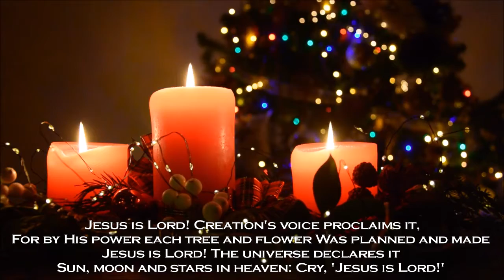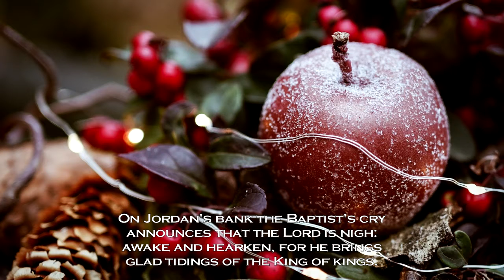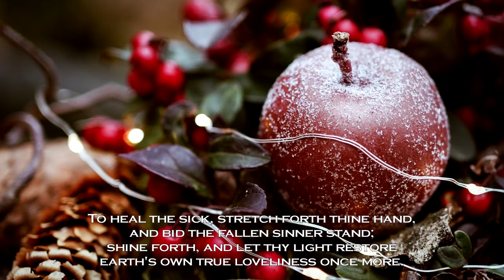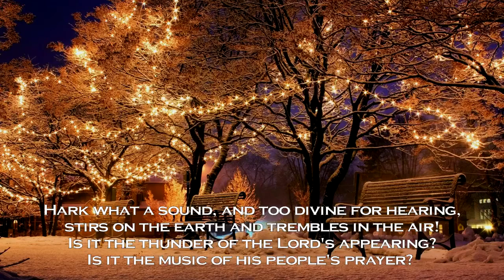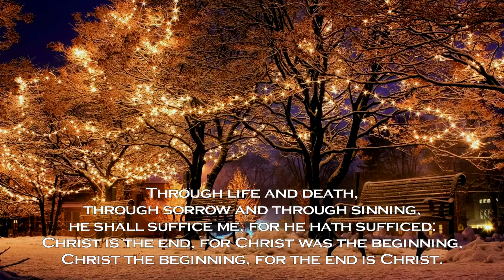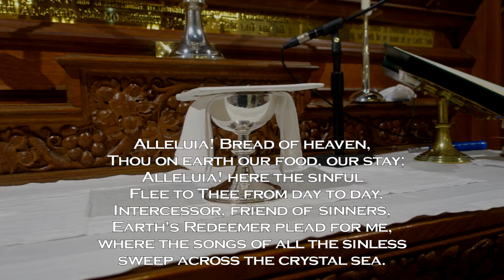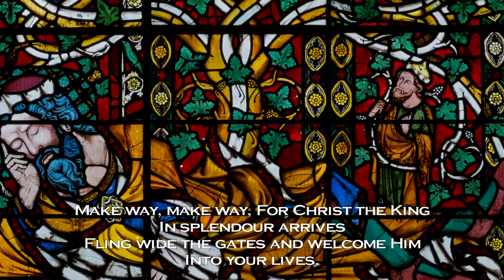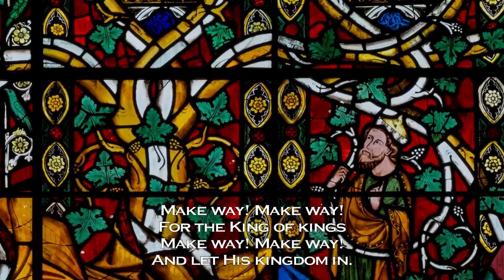Third Sunday In Advent, Groomsport Parish Church. 13th December.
Service for the Third Sunday In Advent, Groomsport Parish Church.

Conducted by Rev Duncan Pollock, accompanied by Stuart Tanner.

The music played during communion was originally written with two verses, which express the fulfilment of the prophecy of Isaiah, foretelling the birth of Jesus. It emphasises the royal genealogy of Jesus and Christian messianic prophecies. The first verse describes a rose sprouting from the stem of the Tree of Jesse, a symbolic device that depicts the descent of Jesus from Jesse of Bethlehem, the father of King David. The image was especially popular in medieval times and it features in many works of religious art from the period. It has its origin in the Book of Isaiah:[1]

And there shall come forth a rod out of the stem of Jesse, and a Branch shall grow out of his roots.

— Isaiah 11:1

The second verse of the hymns, written in the first person, then explains to the listener the meaning of this symbolism: that Mary, the mother of Jesus, is the rose that has sprung up to bring forth a child, who is represented as a small flower ("das Blümlein"). The text affirms that Mary is a "pure maiden" ("die Reine Magd"), emphasising the doctrine of the Virgin birth of Jesus.